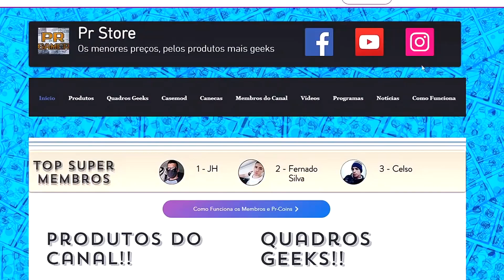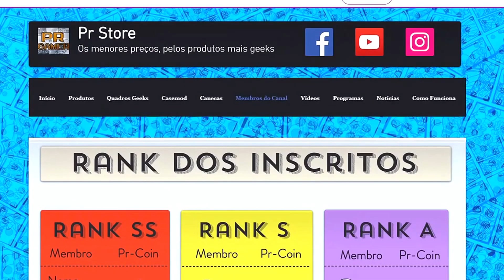Cooler Master Blizzard T2, TESTE DE RUÍDO, E TEMPERATURA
Galera nesse vídeo vamos testar Cooler Master Blizzard T2 em Warzone, vamos ver o Ruído desse cooler e ver quanto de temperatura ele consegue diminuir do i7 3770, Cooler Master T2 é um cooler a ar de custo benefício chegando a custar 75 Reais nos grandes varejistas, Então vamos conferir seu Ruído e sua dissipação térmica!

Cooler para Processador CoolerMaster Blizzard T2 AMD/Intel

Especificações
- Marca: CoolerMaster
- Modelo: RR-T2-22FP-R1

Especificações:
- Material dissipador: Alumínio
- Tamanho da Fan:  92 x 92 x 25mm
- Velocidade do Cooler:  2200 rpm +/- 10%
- Fluxo de ar: 43 CFM
- Pressão de ar: 2,2mm H2O +/- 10%
- Expectativa de vida: 40.000 horas
- Ruído: 30 dBA
- Tipo de mancal: Rolamento Rifle
- Conector: 3 pinos 12V

CPU Socket:
- Intel - LGA1156, LGA1155, LGA775 / 1200
- AMD - FM1, AM3+, AM3, AM2

Conteúdo da Embalagem:
- 01 Cooler para Processador CoolerMaster Blizzard T2
- 01 Kit de Instalação

Membros que Apoia o Canal!!

Rank S
1 - JH
2 - Celso
3 - Natanael Gamer
4 - Xlandroid

Rank A
5 - Fernando Rodrigues
6 - Alita
7 - Lucius
8 - Kevin
9 - Diego Estevão
10- Yuri Gomes
11- Secos e Molhados
12- Fernando Almeida

Coxinha!
13- Bruno o Rei
14- Isah.exe
15- CaioDz7
16- Miraii
17- Sr Mihawk
18- Dom Foz
19- Nerd Na Geral
20- LS JHON
21- Nicolas Cage
22- Noturno
23- Paulo Loner
24- Tio Patinhas
25- Fernando Silva
26- Estevão Tomaz